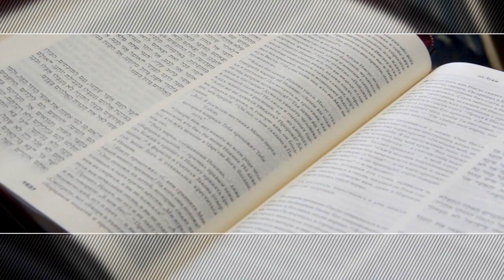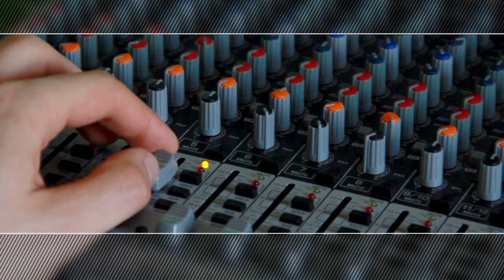Великая борьба | Проповедь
Разочарование Иоанна Крестителя - зачем оно записано в Библии? Испытывали ли вы разочарования? Чему мы можем научиться у этой истории?